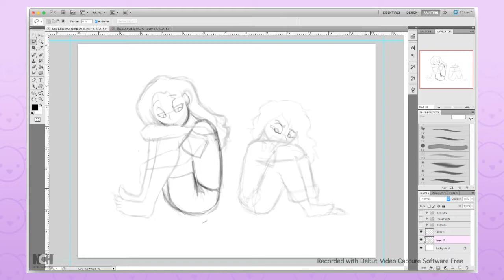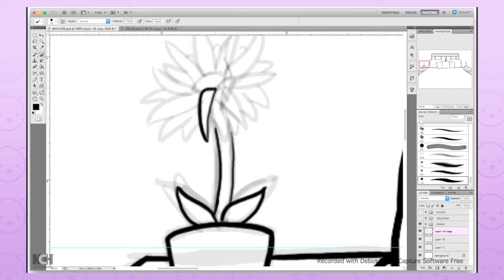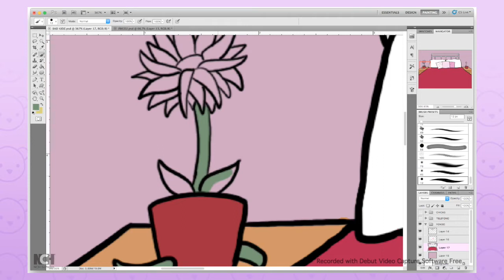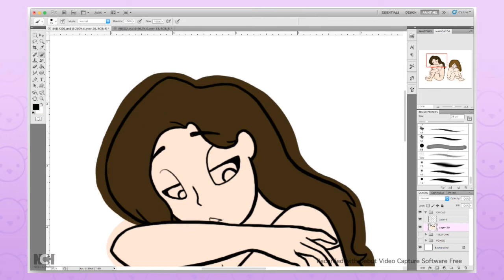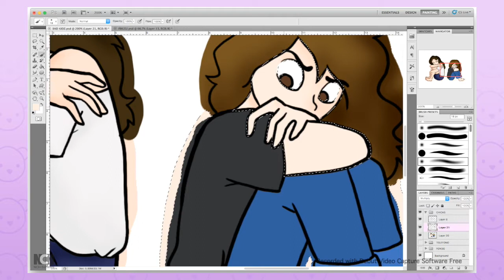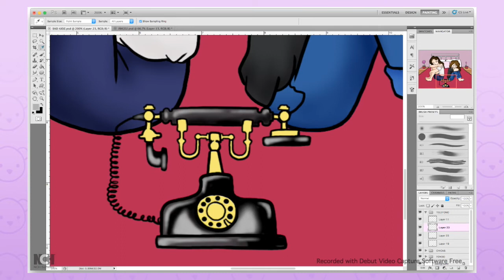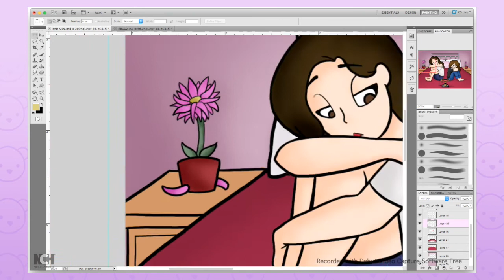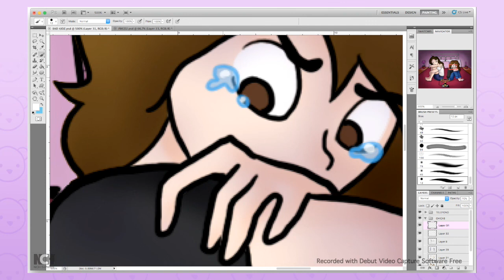Dibujando canciones de Marina 006: BAD KIDZ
ADVERTENCIA: A PESAR DE QUE ESTE VIDEO PODRÍA RESULTAR ATRACTIVO PARA MENORES DE 13 AÑOS, EL VIDEO NO FUE CREADO PARA ESA AUDIENCIA DEBIDO A LOS TEMAS QUE SE TRATAN EN EL MISMO. ESTE VIDEO ES RECOMENDADO PARA UNA AUDIENCIA DE 16 AÑOS PARA ARRIBA

Estoy muy feliz con el resultado era muy triste por haber perdido parte del video T^T